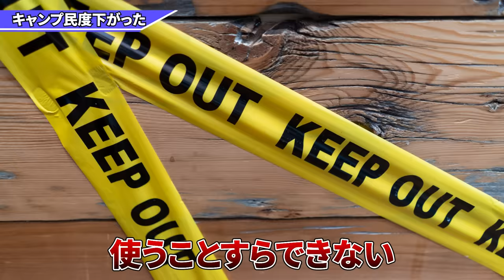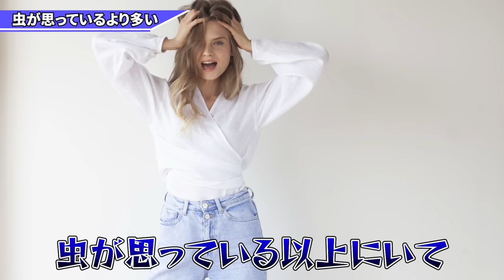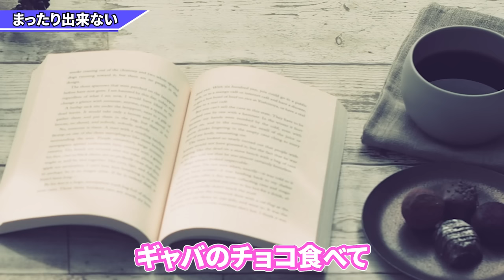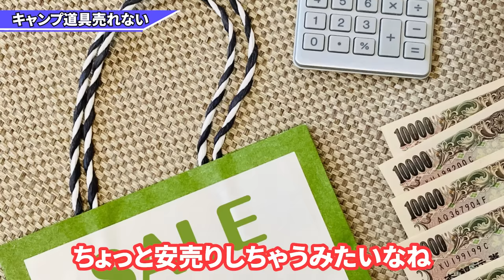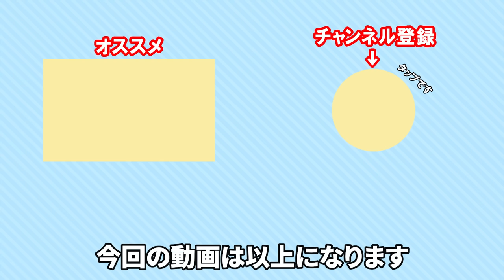キャンプブーム終了した理由 TOP10 （それでも残った人は本物です）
ついにキャンプブーム終了か！？
最近良く耳にしますよねー。
本当にキャンプブームは終わってしまったのか！？
考えて行きましょう！
夏に最適！水が出るボトル

00:00 オープニング
01:18 第10位(思ったより大変)
04:42 第9位(キャンプ民度下がった)
07:11 第8位(思ったよりお金かかる)
08:04 第7位(虫が思っているより多い)
09:56 第6位(暑い寒い)
10:41 第5位(まったりできない)
12:51 第4位(キャンプ道具セール)
14:01 第3位(キャンプ道具手放す人が多い)
16:16 第2位(旅行派が増えた)
17:60 第1位(Amazon安すぎ)
18:22 おまけ
18:49 エンディング